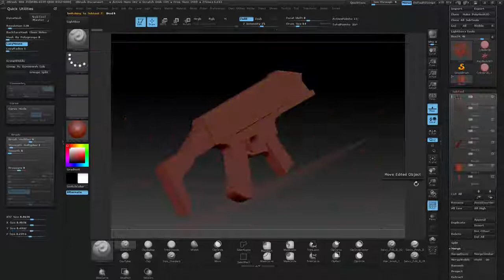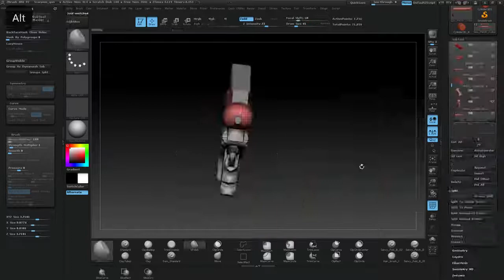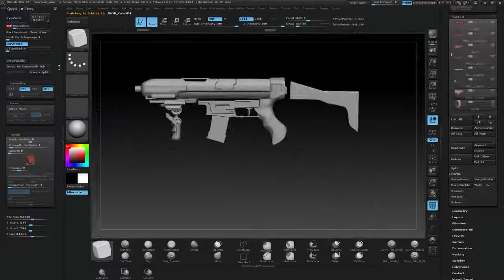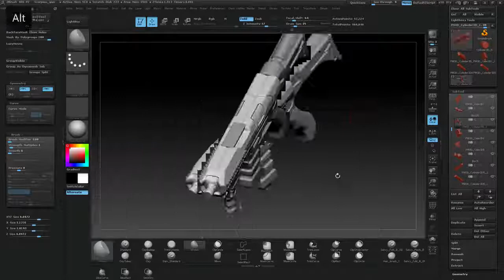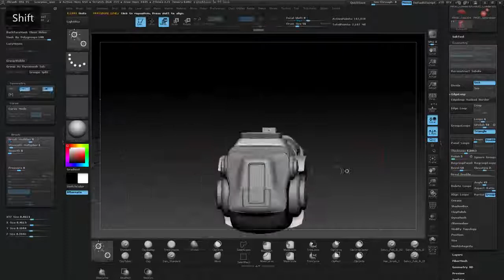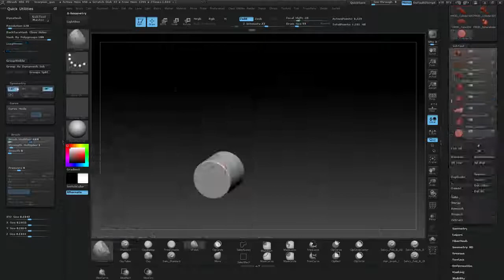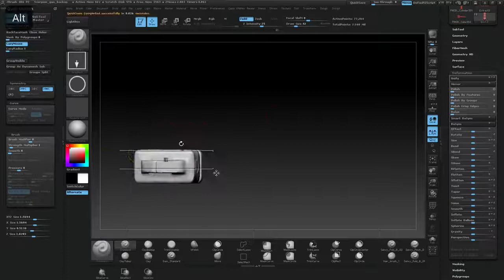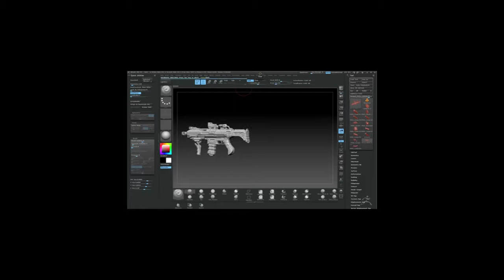Zbrush Sculpt Scorpion Gun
Scopion Gun sculpt in Zbrush from 2015